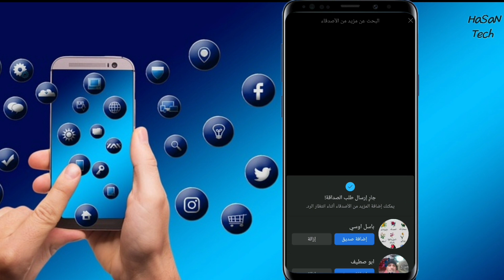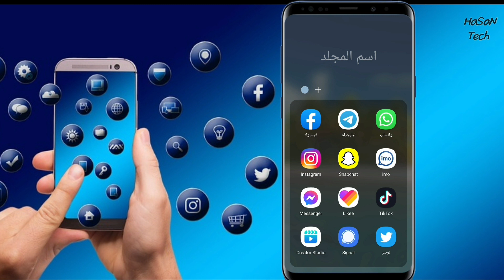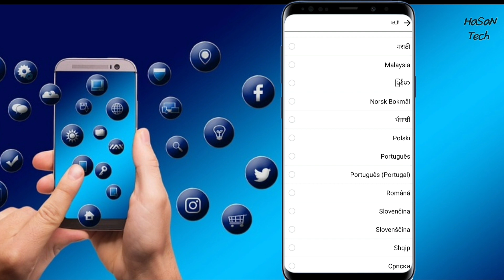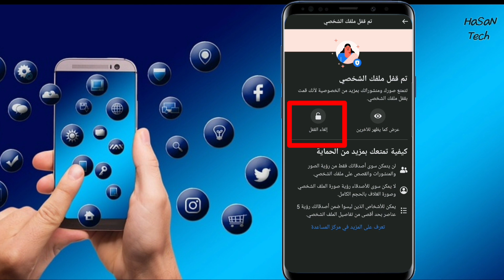قفل الملف الشخصي الفيس بوك | كيفية قفل الملف الشخصي في الفيس بوك 2021 | HaSaN Tech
طريقة قفل الملف الشخصي للفيسبوك
كيفية قفل الملف الشخصي في الفيس بوك
كيف اقفل ملفي الشخصي على فيسبوك
كيفيه قفل الملف الشخصي للفيس بوك